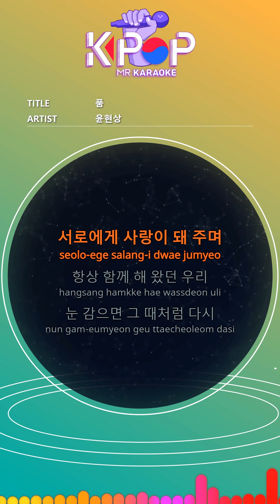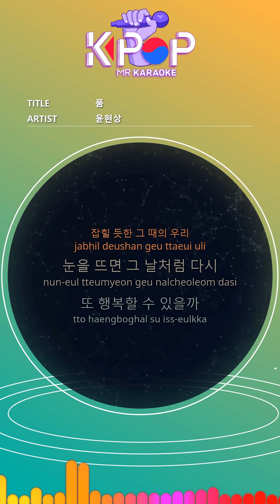[KPOP MR 노래방] 품 - 윤현상 (Woman Ver.)ㆍProduct - Yoon Hyun Sang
[Eng-Sub]

We have always been together with love for each other
If I can see it again,
All of the times I was happy were clear.
Is the empty part of your heart empty,
Your appearance in my arms
It's a small space
It's clear, but here it is.
You can only come back to my arms.
Our shadowy hour of dark time
If I open my eyes, can I be happy again like that day?
Only you in my arms
Until I come back to my arms
Until the day I hold my hand again
I'll be waiting for you to be here.
Only you can come back to me.

ⓒMusicen. MR